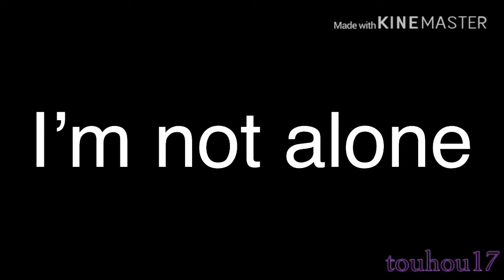【meme】Sick【Gacha life?】Remake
あぃ！？
↑何が言いたいんだ